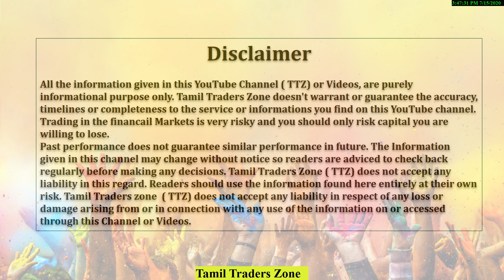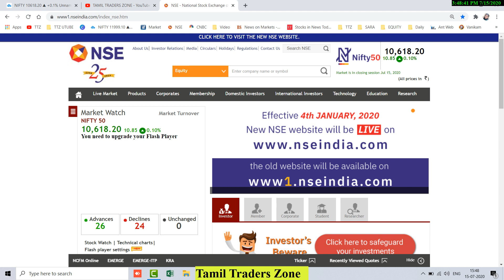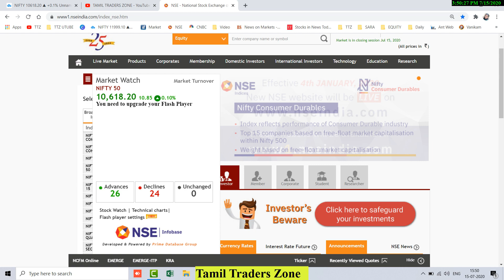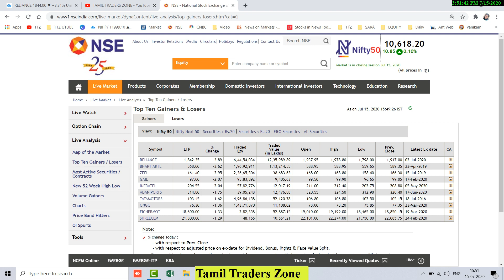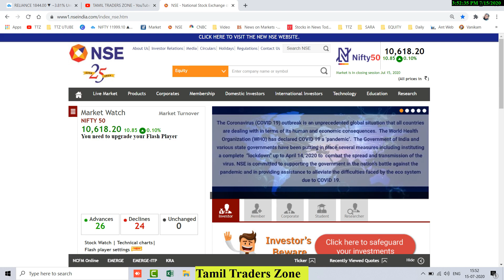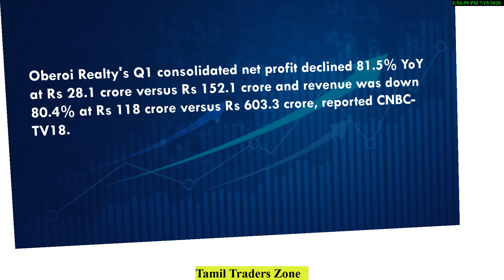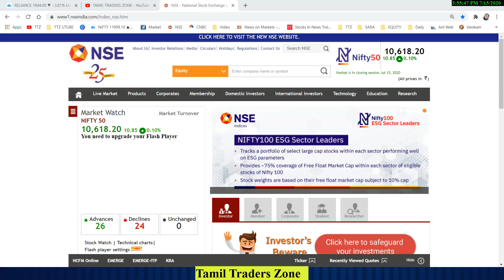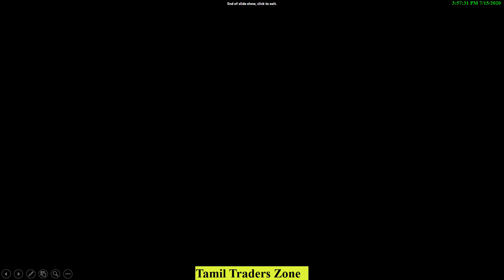Reliance AGM Meet ? | Google - முதலீடு 5G | 52 week High - முக்கிய பங்குகள் ?TTZ